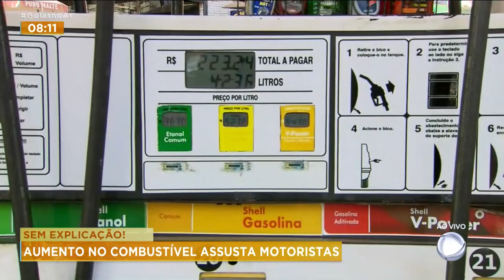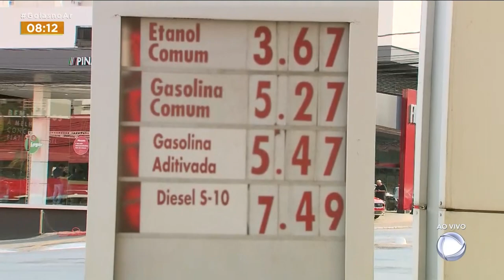SEM EXPLICAÇÃO! AUMENTO NO COMBUSTÍVEL ASSUSTA MOTORISTAS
VAMOS FALAR DO AUMENTO DO COMBUSTIVEL. O PREÇO DEU UM SALTO, SEM EXPLICAÇÃO. FOI UM REAJUSTE POR CONTA DOS DONOS DE POSTOS. NÃO TEVE AUMENTO NAS REFINARIAS.